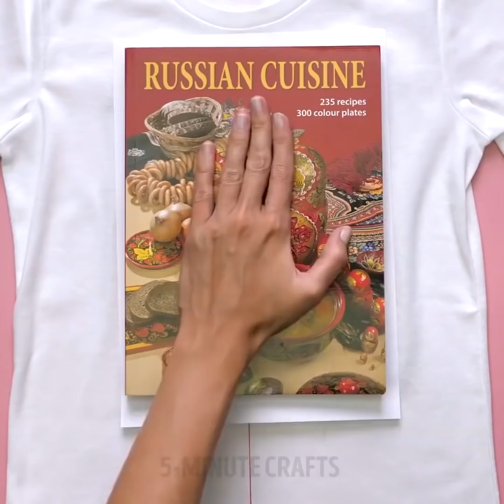39 TRUQUES INCRÍVEIS PARA SUAS ROUPAS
Como melhorar seu guarda-roupas economizando ao máximo

Ter roupas bonitas que as tendências atuais da moda é algo que todas nós nos esforçamos para alcançar, no entanto, a moda continua mudando, está ficando cada vez mais difícil de acompanhar e às vezes acabamos jogando fora roupas que não cabem mais ou que não estão mais na moda. Então, neste vídeo, nós queríamos compartilhar com vocês alguns truques incríveis para suas roupas que você pode experimentar para melhorar seu guarda-roupas e melhorar o seu estilo!

Se você tem um par de meias cor de pele que você não gosta mais do seu estilo ou da sua personalidade, nós mostraremos a você algumas maneiras legais de decorá-las usando uma caneta marcadora. Basta consultar a Internet e escolher suas formas favoritas que você vai combinar com as meias-calças e, em seguida, traçá-las através de um copo plano de vidro, assim como mostramos no vídeo. Você pode criar pequenas estrelas, corações de amor ou até mesmo alguns gatinhos.

Ter um armário bem organizado é o nosso sonho. Pode parecer simples, mas é extremamente difícil para todas as suas roupas bem dobradas em seu armário. Então, neste vídeo, também mostramos uma maneira legal e super-rápida de dobrar suas roupas em apenas alguns segundos. Desta forma você será capaz de dobrar suas roupas muito rapidamente e você não terá que repensar a organização do seu armário novamente.

Para aqueles de vocês que amam arte abstrata e floral, mostraremos a você uma maneira muito legal de decorar suas camisetas simples usando tinta de caligrafia e uma simples corda. Você simplesmente mergulha sua corda na tinta colorida que preferir e depois adiciona um pedaço de papel por cima. Em seguida, você pressiona a camisa com um livro pesado e, em seguida, puxa-a para baixo. Isso criará uma bela ilustração de florzinha que fará com que pareça ter sido comprada em uma loja!

Assista ao nosso vídeo inteiro para descobrir muito outros truques para roupas que temos para você... e que você vai adorar. Nós mostraremos a você maneiras legais de reaproveitar roupas velhas e transformá-las em roupas novas que você pode usar inclusive nas ocasiões formais

MINUTAGENS:

1:07 - Meia-calça feita em casa

2:20 - Truque de como dobrara roupas

3:12 - Como guardar suas roupas

4:00 - Decorações fáceis pra suas camisetas

6:13 - Estampa em jeans co renda

7:12 - Faça a sua própria saia

8:14 - Leggings elegantes e desgastadas

9:01 - Faça a sua própria crop-top

10:04 - Truque com toalha para seu banheiro

12:35 - Linda saia feminina